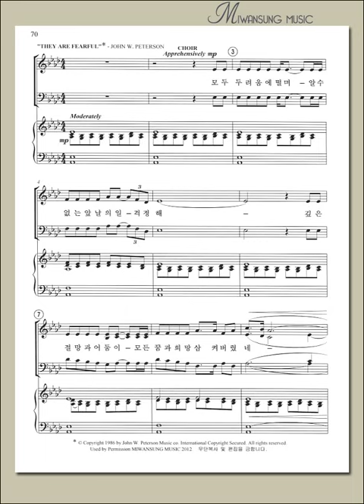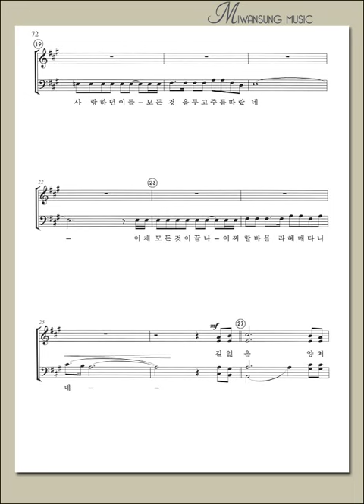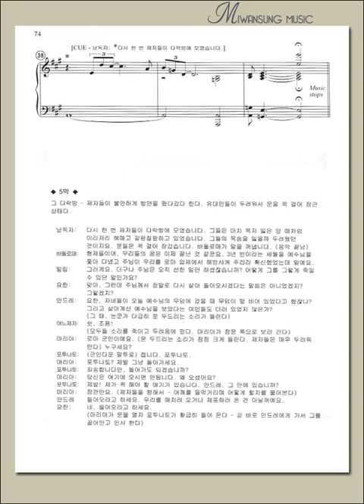모두 두려움에 떨며 / 알토파트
The Upper Room / 모두 두려움에 떨며 / 알토파트